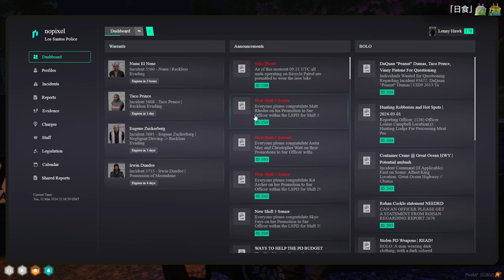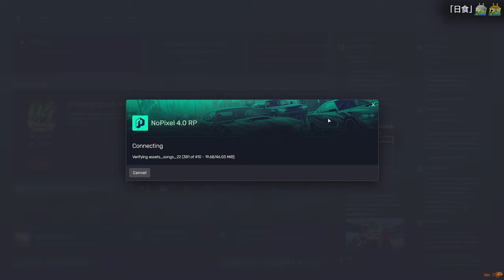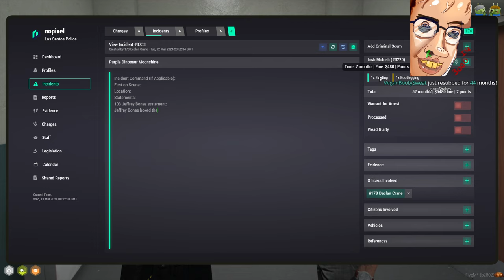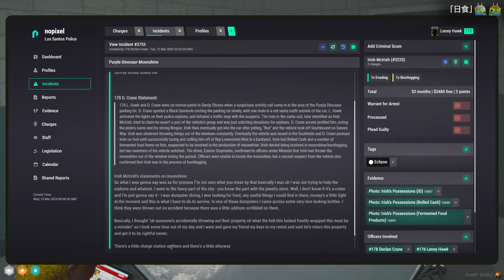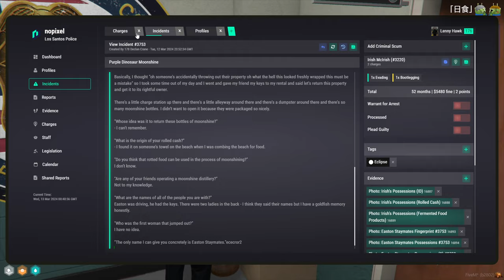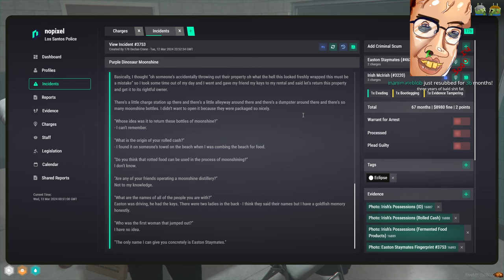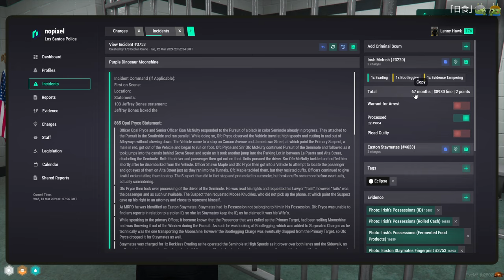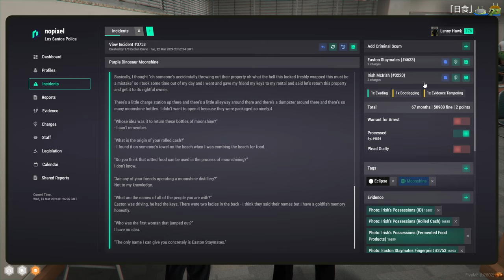MOONMOON VOD - MARCH 12 2024 PART 1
Stream Title: Eclipse | NoPixel | Hai 「日食」

00:00:00 Grand Theft Auto V

00:00:00 Grand Theft Auto V

00:00:00 Grand Theft Auto V